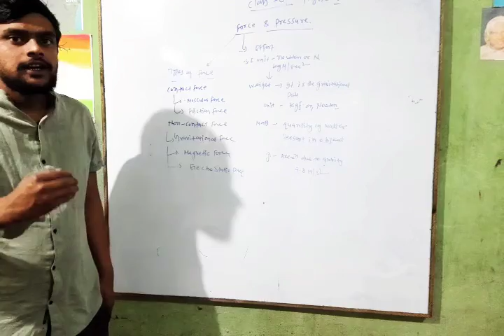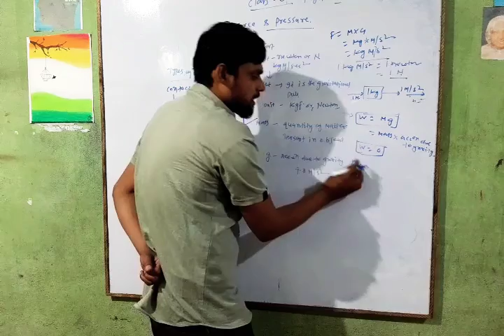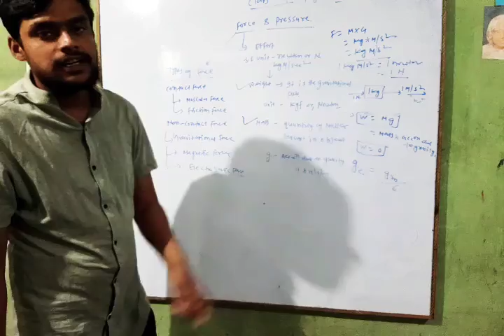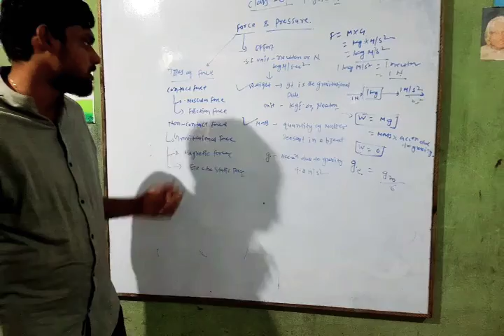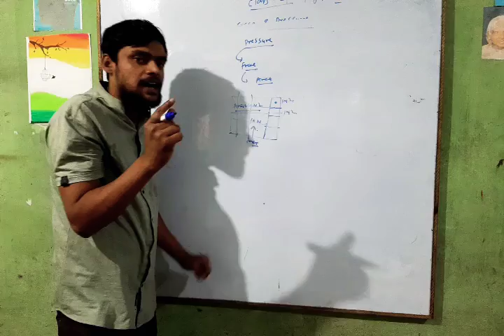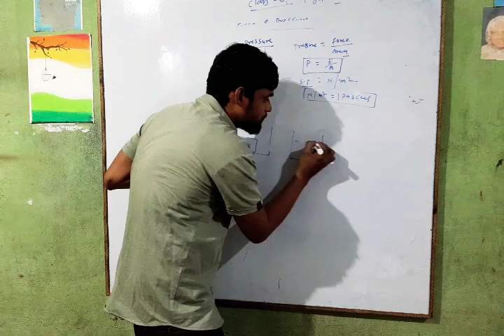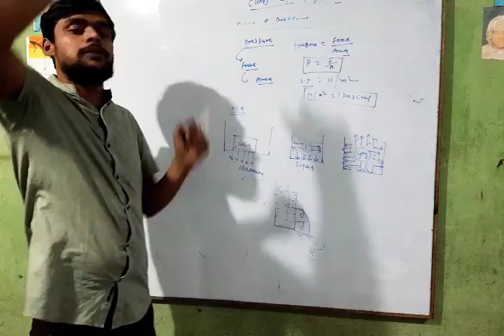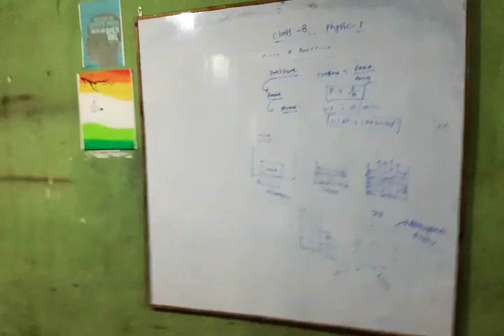CLASS 8TH CBSE SCIENCE CHPTER 1 FORCE AND PRESSURE PART 2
This video is  the second part of force and pressure class 8th science physics .

This video made on the behave of CLEVER CHILDREN - A CBSE TUTLITION CENTRE LOCATED IN WARD NO 15 SHEOHAR .

WE OFFER PRE FOUNDATION PROGRAM 2020 FOR CLASS 5TH TO 10TH